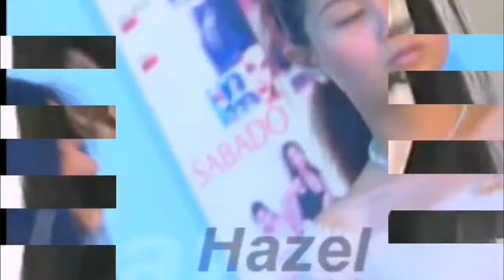LAKAS MAKAPAG PALIBOG NG PINAY NA ITO!!!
RELATED CHANNEL:

celebrity story
the pilipino channel
Gzone Tv
Sikat Trendz
CelebPinas
Viral Pinas
DDN
Latez buzz
raffy tulfo in action
gma7
showbiz philippines
Abs cbn news
showbiz broadcast
Jeepney tv
Top 10 word
Sikat trendz
Showbiz chismax
Viral pilipinas
Pinoy celebrity news
Showbiz headliners